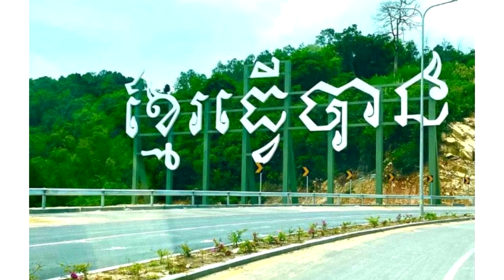ក្ដៅៗ! មន្ត្រីរាជបណ្ឌិត្យសភា ពន្យល់ថាពាក្យ «ខ្មែរធ្វើបាន» សរសេរនៅខេត្តព្រះសីហនុ គឺត្រឹមត្រូវ ព្រោះ..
មន្ត្រីរាជបណ្ឌិត្យសភាកម្ពុជា ពន្យល់ថាពាក្យ «ខ្មែរធ្វើបាន» សរសេរនៅខេត្តព្រះសីហនុ គឺត្រឹមត្រូវ ដែលជា

សូមអធ្យាស្រ័យ

ចំពោះការមិនបានតប ខំមិនបានគ្រប់គ្នា

Ms Socheata